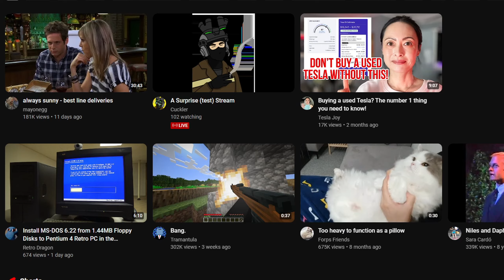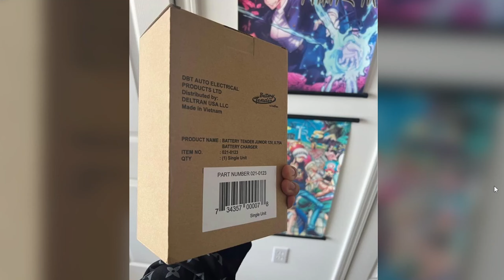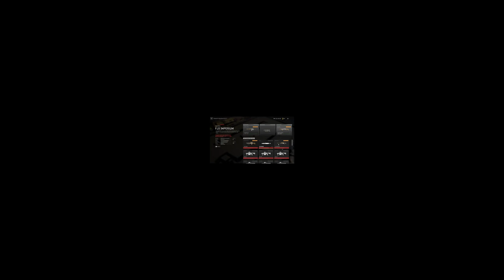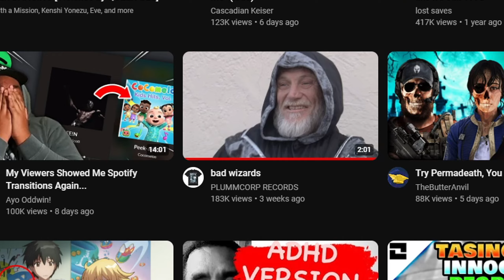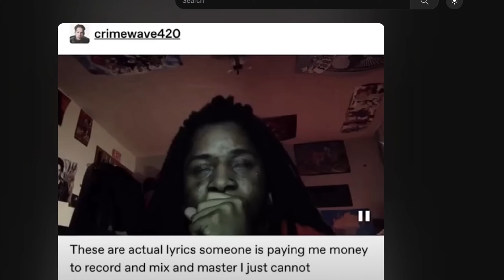AMZING DMZ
yes i use rpg yes i know